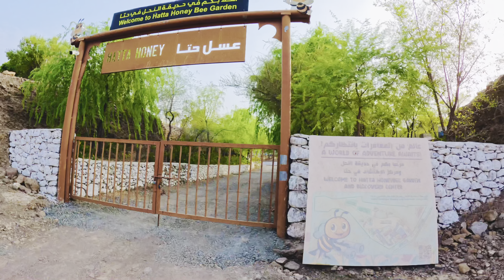Dubai To Hatta Travel 4k Video Amazing view Hatta City 🏙️ All views